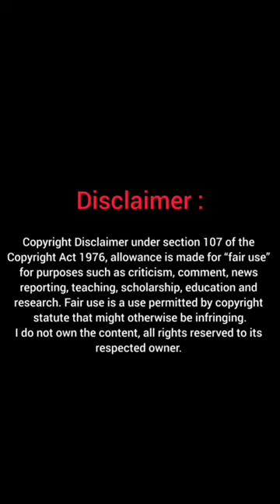Blue Beetle | Not Slowing Down Scene (HD)